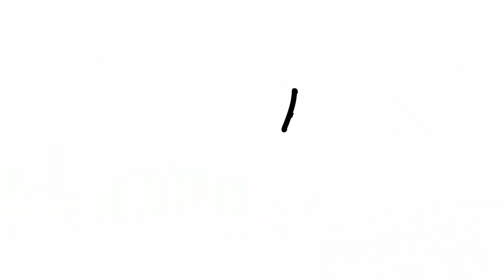Painting a Baby Teddy Bear Painting Page, Learn Painting for Kids Babies